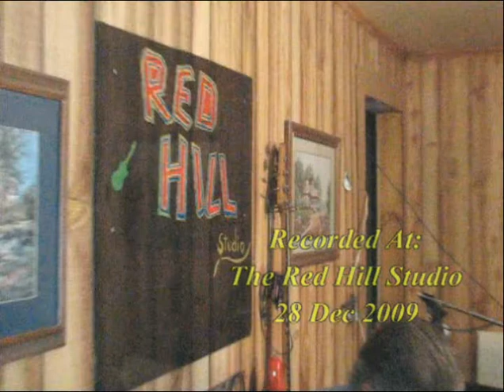Sleepwalk_Tony Hooper (Playing a homemade lap steel guitar)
This is a song that I have been playing around with. I created the basic music tracks to my 16 track recorder, then I experiment with different solos, this solo is played on a toy guitar that I converted to a lap steel.